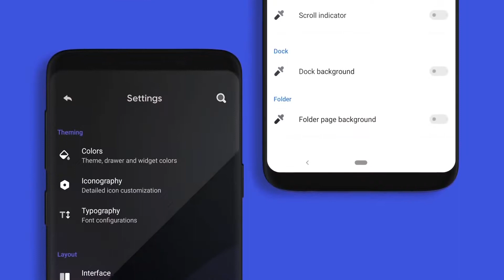Hyperion Launcher Promotional Video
Providing a beautiful yet feature-filled consolidated launcher experience!

A launcher is not just a home, it needs to be an experience.

🗞 Hyperion Dock (Enable Google Feed)

We believe that not only should everyone deserve a sweet, feature-filled launcher with a beautiful UX, we wanted it to always be up to date with the best of what Google has to offer at a consistent pace, as well as consistently pushing new tweaks and customization options that users want...without the bloat!

We streamlined this launcher for ourselves; by bringing the best features we love from many launchers found on the market and creating a unified experience - we can truly call this home. As usual, we have everything that a typical Launcher3 based launcher has, but much more!

Features:

★ Colours:
• Launcher and accent theming: with an intricately designed theme by Manuel Möllmann (Deep Darkness Theme)
• Drawer background; glow adjustments and scrolling indicator colour
• Dock background colour
• Folder background colour
• Search widget colours (Drawer/Dock)
• Smart widget colours

★ Iconography:
• Desktop, Drawer and dock icon changes (Icon size, Label size, Text colour, Text shadows, Multiple lines)
• Adaptive icon shaping (Soon with more shapes on Pro!)

★ Typography:
• Full launcher font change (Pro!)

★ Interface:
• Covers: For folders, you can swipe up to open or mask the folder with a main icon
• Icon packs: View your icon pack changes immediately without quitting activities!
• Hidden apps
• Overview menu items: Adjust what you want when long pressing the home screen
• App launch locking (LAUNCHER LEVEL ONLY, WILL NOT PREVENT LAUNCH FROM OTHER PLACES)
• Desktop locking (includes temporary unlocking)
• Scrolling wallpaper
• Status bar and navigation bar icon colouring (Wallpaper/Dark/Light)
• Wallpaper gradient adjustments
• Drawer and Dock blur
• Navigation bar display
• Google Feed (Hyperion Dock)
• Custom Feed (Soon)
• Remembering app drawer position/Automatically close
• Dock/Page indicator styling
• Dock styling and shadow
• Two row dock
• Automatically hide Icon Pack/Substratum theme dashboards and other dashboards (Pro!)

★ Grids:
• Desktop, Drawer and Dock

★ Widgets:
• Google Search Widget
• Google Smart Widget (Pro!): Does not need a launcher plugin/bypass!

★ Custom Gestures (Pro!):
• One/Two finger double tap, swipe up, swipe down

★ Animations:
• Launcher animation speed
• App launch animation
• Fade on swipe transition: Inspired by OxygenOS Launcher
• Bounce physics

★ Profile manager:
• Visual, always shows you a screen of what your set up looks like!
• Cloud sync (Soon, for pro users!)

Credits and acknowledgements:
We would like to give thanks to a ton of people who worked and contributed with our development team throughout the whole process!

🎨 Manuel Möllmann
🖌️ Max Patchs
💻 Amir Zaidi
💻 PaphonB
💬 Till Kottmann/David Siedtmann (Lawnchair Team)

Permissions overview:
💿 Storage: We use storage only for wallpaper extraction for adaptive colors and backing up and restoring profiles. We do not any other information or transmit any other identifiable and non-identifiable data to any first, second or third party.
📅 Calendar: To ONLY show events on your desktop
🛰️ Location: (Optional) For an automatic weather reading on your desktop

This app uses the Device Administrator permission for the screen lock functionality (optional)